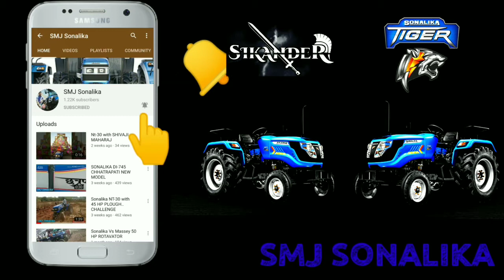Sonalika Tractor Sugarcane Harvester